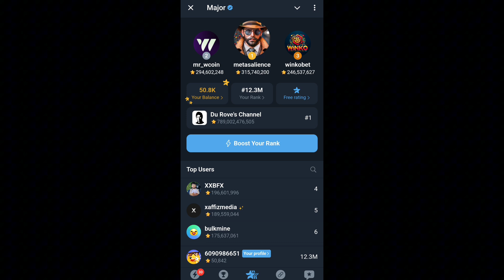20 September Major puzzle durov Solved Today | Major Daily combo card 20 September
20 September Major puzzle durov Solved Today | Major Daily combo card 20 September

20 September Major Puzzle clues

20 September Durov puzzle solutions

Major puzzle hints 20 September

Daily Combo card strategy 20 September

20 September Major puzzle guide

20 September Combo Card tricks

20 September Major Puzzle strategies

Combo card puzzle solutions 20 September

20 September Major card hints

20 September Major puzzle analysis

Major Puzzle expert tips 20 September

20 September Major Puzzle daily guide

Durov puzzle walkthrough 20 September

Major Combo Card challenges 20 September

20 September puzzle Durov key clues

Major puzzle Durov today 20 September

Major puzzle 20 September

Puzzle Durov 20 September

19 September major puzzle

Durov puzzle 20 September

Major combo 19 September

19 September puzzle Durov

Puzzle Durov major September 19

Major puzzle Durov September 19

Major puzzle today 19 September

19 September major

Puzzle major 19 September

Combo major 19 September

19 September daily combo

19 September major puzzle solve

Major daily combo 19 September

Durov puzzle September 19

Major new game 19 September

September 19 major puzzle

Major card

September 19 major

Today major puzzle 19 September

19 September major daily combo

Major puzzle game 20 September

Major puzzle September 19

Major today puzzle 19 September

19 daily combo